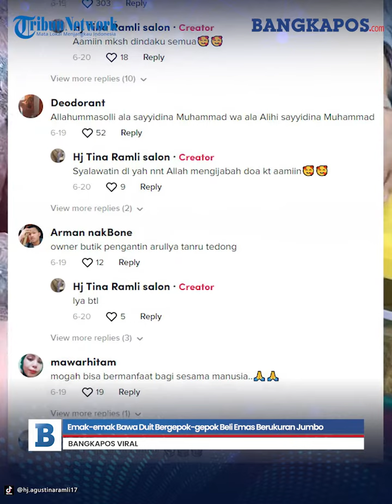Emak-emak Bawa Duit Bergepok-gepok Beli Emas Berukuran Jumbo